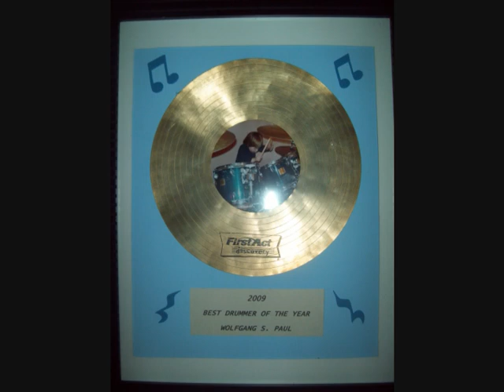Wolfgang Paul - The Story Of His Life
Born to rock!